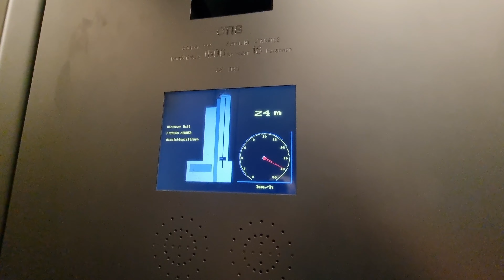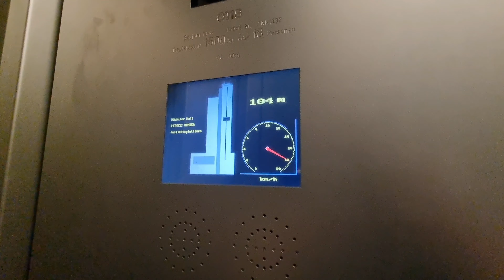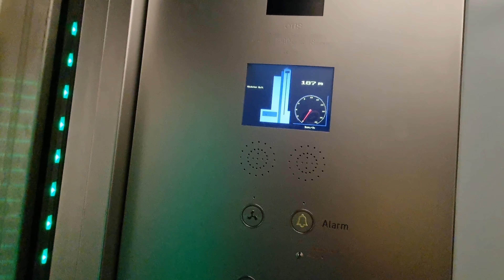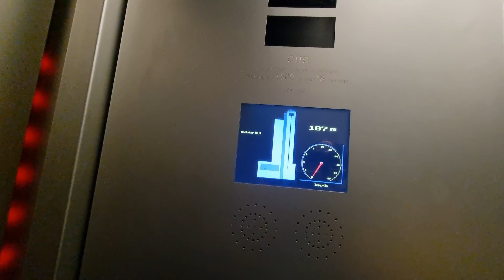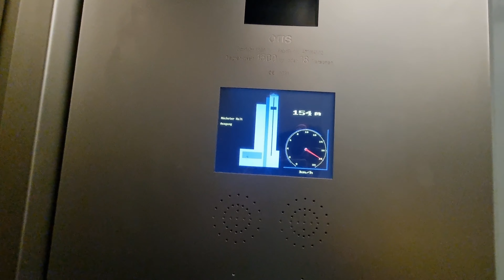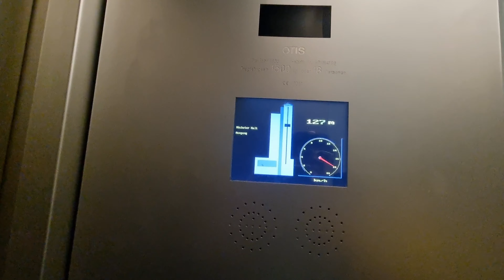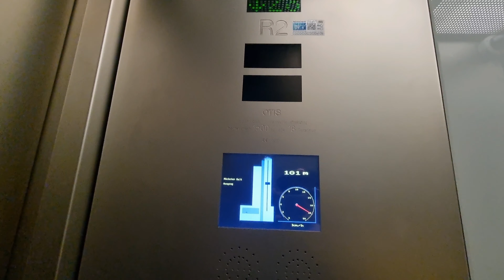Main Tower Aufzug einer der schnellsten Aufzüge Deutschlands mit einer Geschwindigkeit von 18kmh